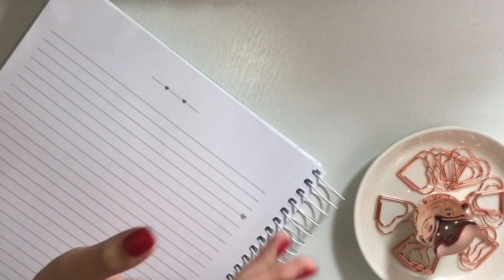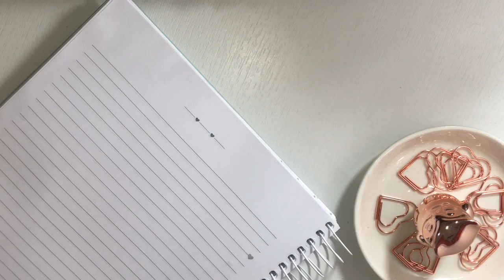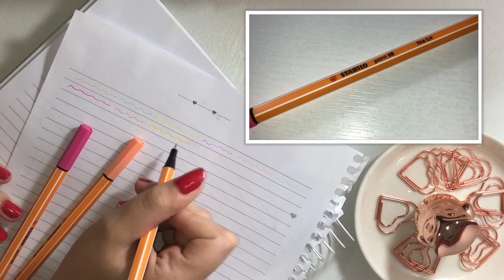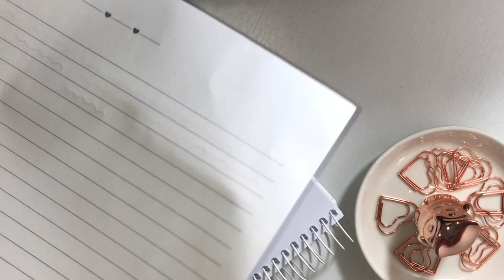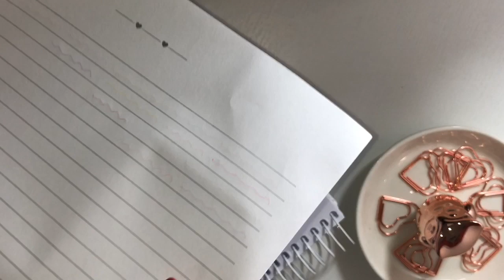CANETAS FAMOSINHAS DO INSTAGRAM l Valem a pena mesmo? l Stabilo, Tris, Faber Castell e mais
📚 Para envios de correspondências:
Fabiana Silva
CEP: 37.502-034